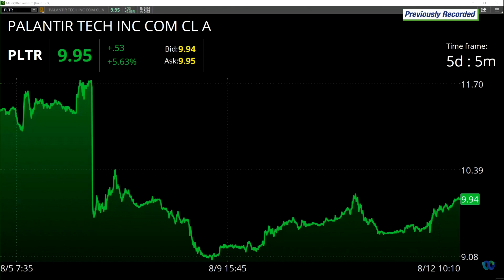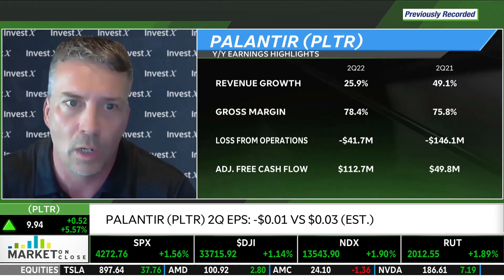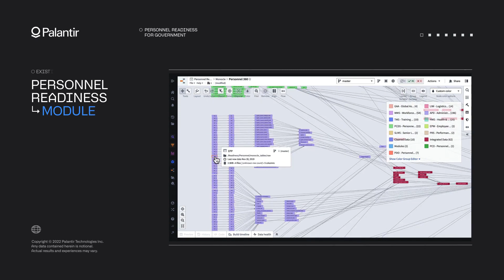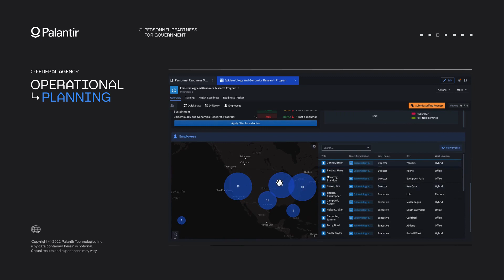Palantir: $1Billion SaaS but No Profit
Palantir has had some tough earning periods in the least few quarters, what's the problem and what is still going well?